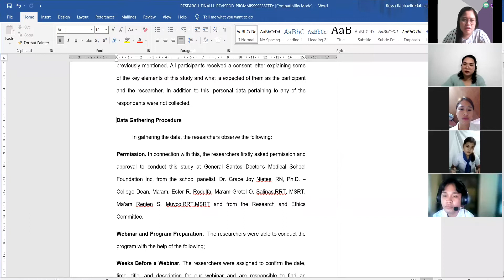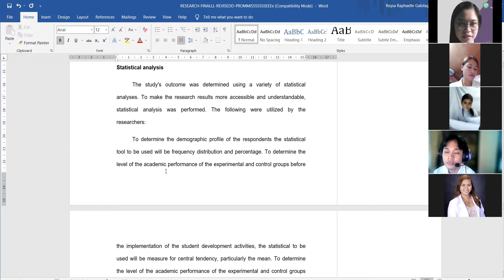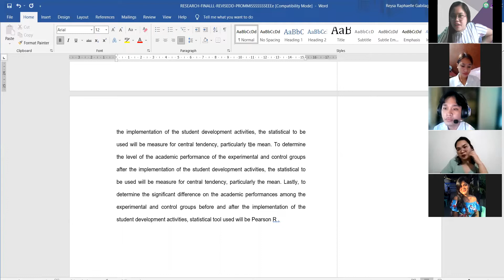RT Proposal Defense G4